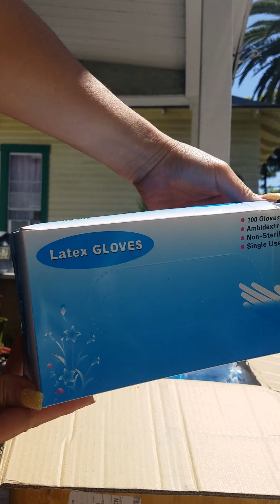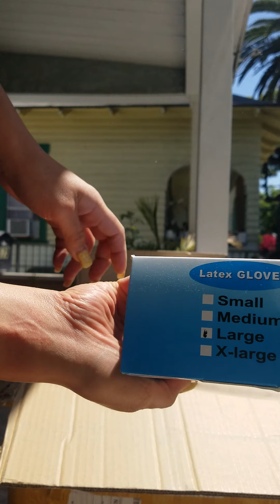Unboxing my shipment of 3ply masks and latex gloves from China